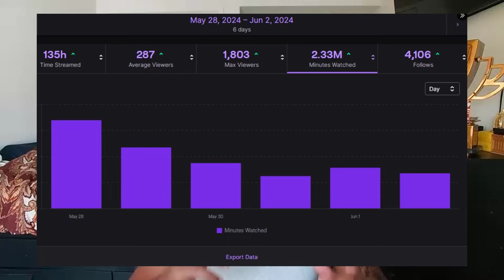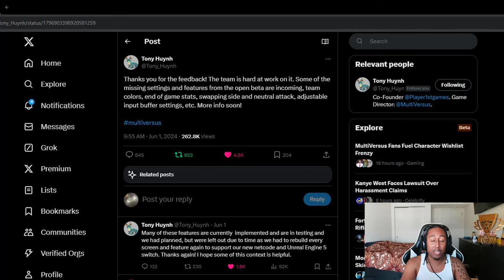Multiversus The Good & The Bad (My Multiversus Impression)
0:00 Intro
1:10 Gameplay
7:48 UI
10:08 Lab
11:14 Rifts (PVE)
13:50 Store
14:25 Progression System
17:34 Missing features
19:20 Final thoughts